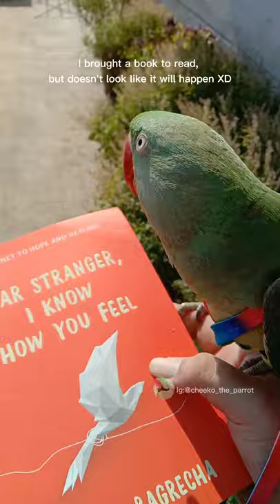my bird got scared by a hawk|| hawks trying to attack a bird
Hawks trying to attack a bird!!

Amazon Storefront: